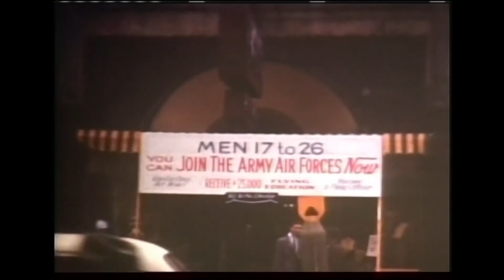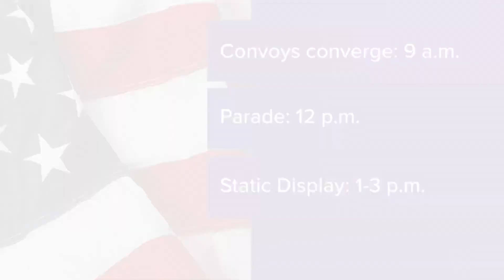WHAS11 News surprises Veterans Day parade organizer with trip down memory lane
Who else remembers the "Omelet" on WHAS11?